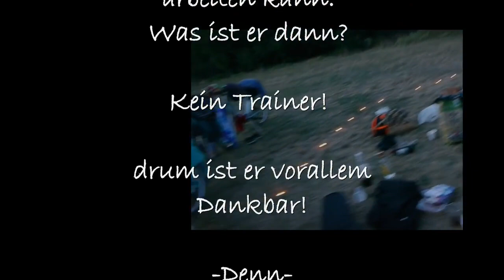Gerade Jetzt! SommerSemester 2020 by Denn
Hier sehen wir das ergebnis aus unseren Tanzkursen im Sommersemeter 2020.

Musik: Major Lazer, J Balvin - Que Calor (feat. El Alfa)

Zum Kanal:

Streetdance ist der Ursprung meiner selbst, nur definiere ich Streetdance nicht darüber, woher was kommt, sonndern worin das Herz steckt. Streetdance hat mich geprägt und in vielen schweren Zeiten, wie auch jetzt, als starker Partner begleitet. Ich habe Streetdance für mich definiert. Somit sind alle Stile, die ich tanze an ihre Kunst und Kultur nur angelehnt. Doch mindert es nicht die Vielfalt des einzelnen Stiles. Es erweitert mich und meine Art/Kunst des Streetdances. Im Streetdance stecken Stile wie z.B. Locking, Hip Hop, House und Dancehall, aber auch vieles mehr, auch außerhalb der Tanzarten. Kurz: Streetdance ist alles! Als Trainer beziehe ich die Bewegungsdynamiken aus den jeweiligen Stilen und versuche das wiederum meinen Teilnehmern verständlich zu machen, durch Übungen an Basics und die praktische Anwendung in Freestyle und Choreo. Ich weiß, dass sich die Ansichten bezüglich diversen Stilen in Kunst und Kultur auch weit von mir trennen. DAS IST AUCH GUT SO! Denn ich bin nur ein Mensch, und gern weise ich auf Spezialisten hin, die einem Tanzstil ihr Leben verschrieben haben. Meine Luft zum Atmen hole ich mir mit jedem Tanzkurs, den ich gebe. Denn ihr macht mich und ich gebe, was ich kann. Der Beweis, dass es läuft, steckt hinter diesem Zitat:

"Die Guten gehn im gleichen Schritt. Ohne von ihnen zu wissen, tanzen die anderen um sie die Tänze der Zeit."
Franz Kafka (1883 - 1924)